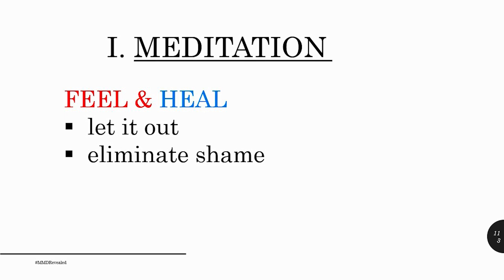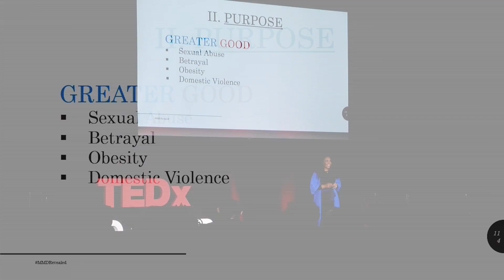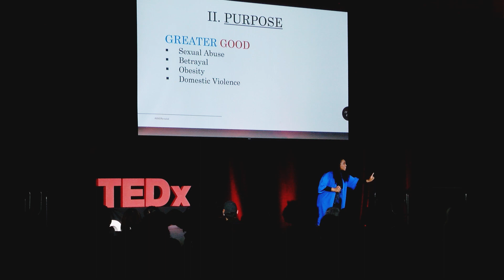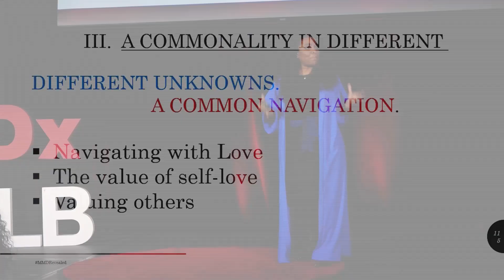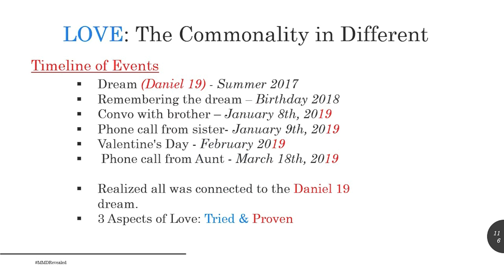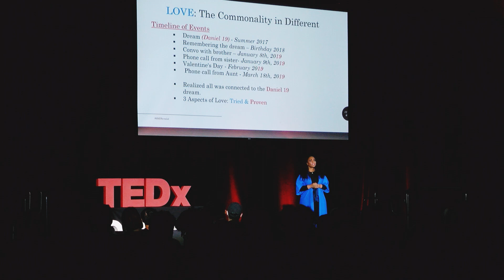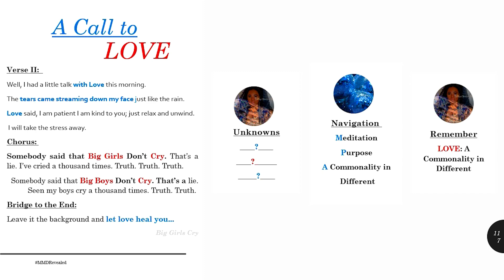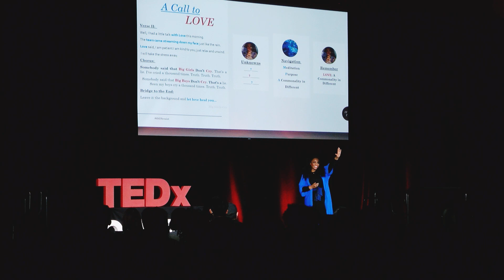A Commonality in Different | Markeeda Monèt Drake | TEDxCSULB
NOTE FROM TED: This talk contains a discussion of sexual abuse, suicide, and grief. TEDx events are independently organized by volunteers. The guidelines we give TEDx organizers are described in more detail

Everything that is new was originally unknown. The unfamiliarity of “new” is often an invitation to fear. To better navigate the unknown, I propose a methodology that does not succumb to fear; rather, offers strategies to help us navigate despite our fears. This method presents a profound commonality that reveals strategies to help us navigate our different unknowns. Born in New Orleans, Louisiana and raised in Houston, Texas, Markeeda Monèt Drake, was formed into her womanhood with the grace and strength necessary to overcome many heart-wrenching challenges she had suffered as an adolescent; and would eventually encounter as an adult. Despite challenges, Markeeda experienced the joys of obtaining her BA in Music & Dramatic Arts, working as a radio-talk-show host, and eventually relocating to Hollywood, CA. Expanding her Media & Performance Portfolio, she recorded her single, Big Girls Cry, performed in Musical Theater, Commercial, Print and Film work. Her motivational influence ensues serving as a teacher, graduate education, and parent advocacy during court cases. As a survivor of Domestic Violence, she eventually turned her pain into power by doing the work to become a Crisis Counselor - aligning with The National Coalition Against Domestic Violence This talk was given at a TEDx event using the TED conference format but independently organized by a local community.